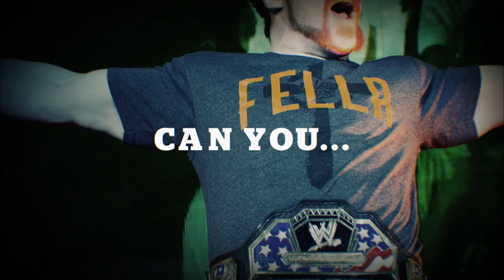Find What Fits You at WWEShop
Jamie N Commons & X Ambassadors provide the soundtrack to all your WWE apparel needs at WWE Shop